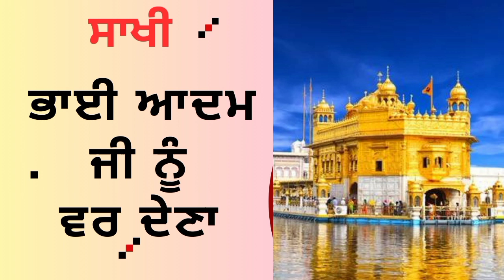ਭਾਈ ਆਦਮ ਜੀ ਨੂੰ ਵਰ ਦੇਣਾ l Bhai Adam Ji l Guru Ramdas ji Sakhi lBhai Adam And Guru Ramdas Ji Sakhi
In this enlightening video, we delve into the heartwarming sakhi (narrative) of Guru Ramdas Ji and Bhai Adam Ji. Their remarkable story exemplifies the values of unity, compassion, and shared humanity. Join us as we explore how Guru Ramdas Ji's teachings and Bhai Adam Ji's unwavering devotion forged a bond that transcended differences and inspired generations. Let their timeless lesson inspire you to embrace harmony and kindness in your own li